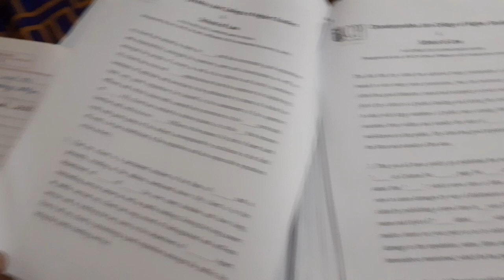FORMAT OF LEGAL NOTICE UNDER SECTION 80 OF CPC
Drafting,  law drafting ,,Notice format ,legal notice format , notice  for section 80  of CPC  ,legal notes ,drafting notes